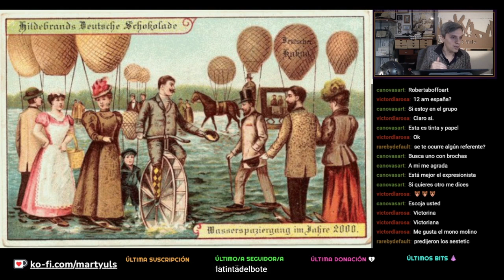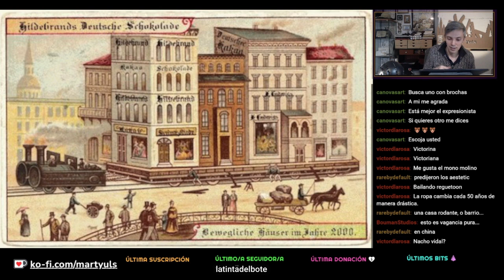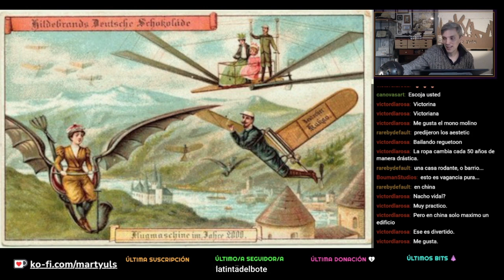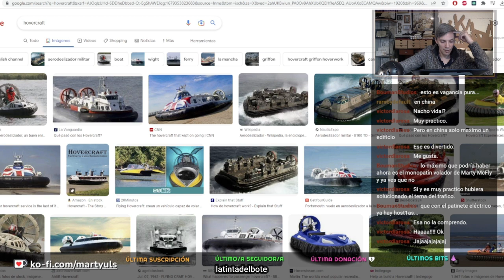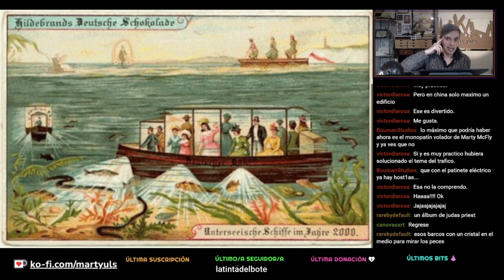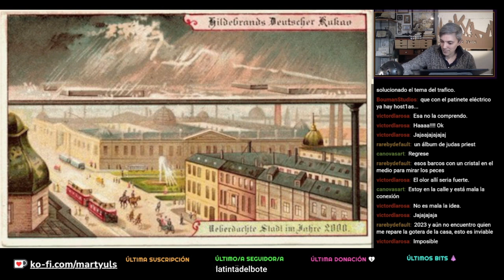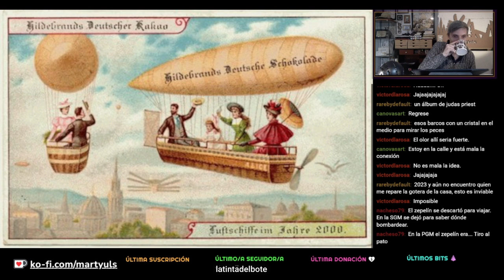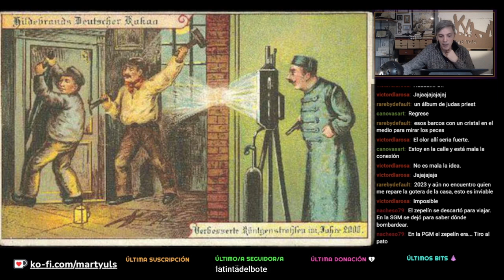ILUSTRACIÓN VICTORIANA FUTURISTA